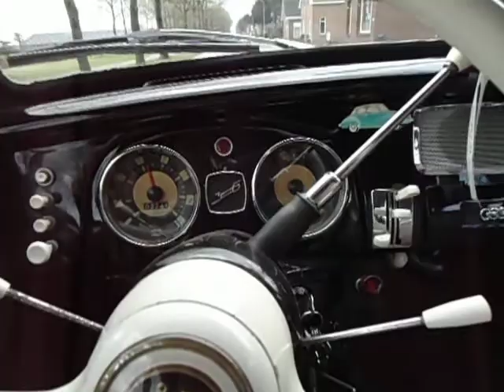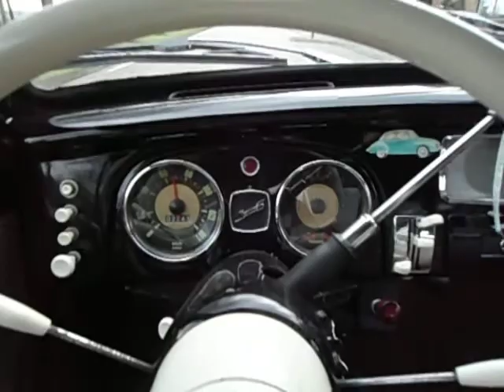DKW 3=6 saxomat RITJe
DKW  3=6 saxomat 1958